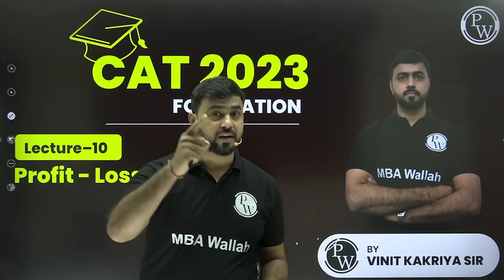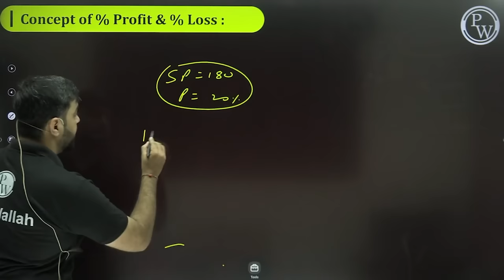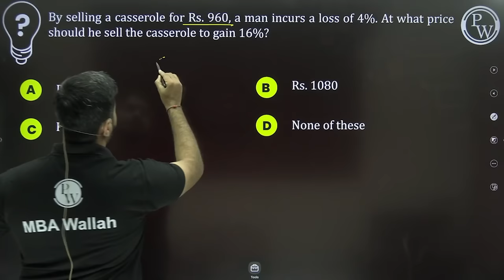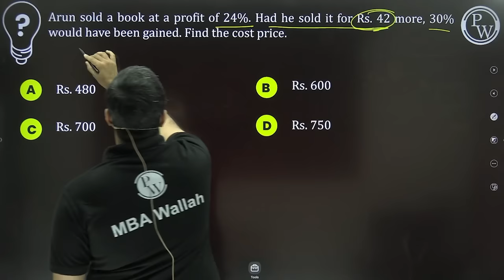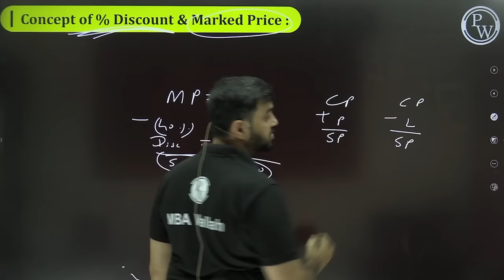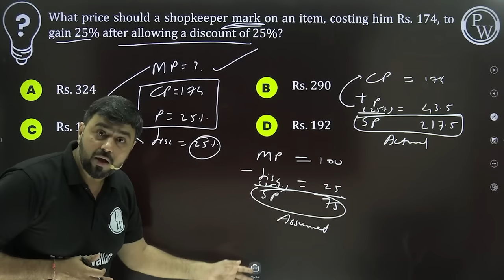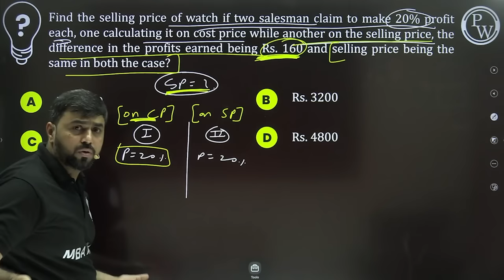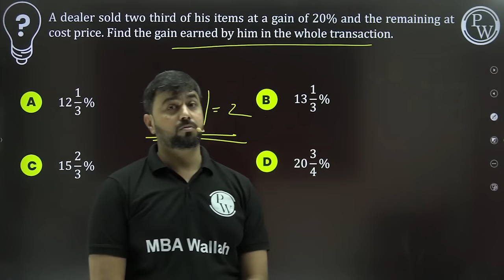Profit, Loss & Discount l Quant Arithmetic 10 l CAT 2024 | MBA Wallah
In this Video, Vinit Kakriya sir has covered important concepts & tricks related to Profit Loss Discount Topic. He has also covered questions based on Successive discount, profit perent, loss percent, discount percent, cost price, selling price, marked price etc. This session will provide clear picture among students, about how 'Assumption Approach' can be used smartly to ease calculation. He has covered all these concepts with various numericals and their simplest tricks. Students will surely fill 100% confident after watching this entire lecture.